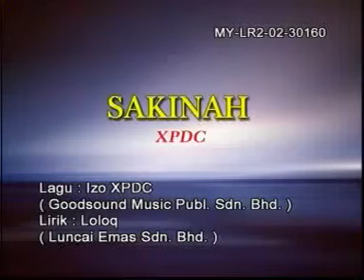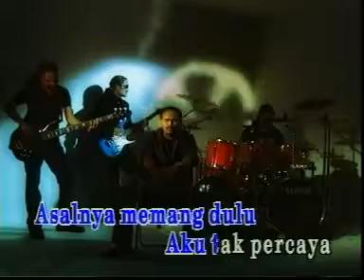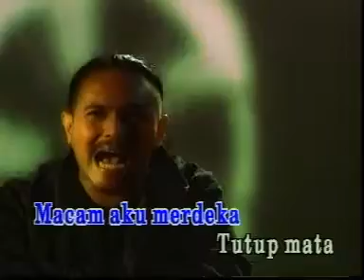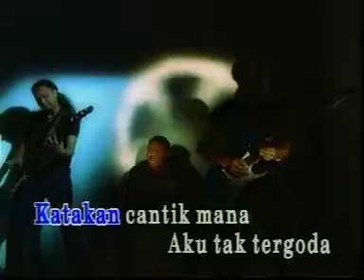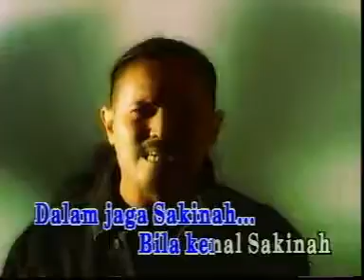XPDC - Sakinah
Layannnnn.